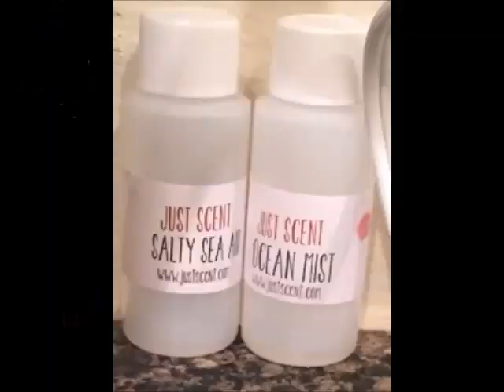Mixing & Cutting "Pirates Cove" ⚓️ | Texas Sunset Soaps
"Pirates Cove" Cold Process Soap
Scent(s): Salty Sea Air & Ocean Mist (med/strong scented)
Includes; Kaolin Clay, Activated Charcoal & Colloidal Oatmeal additives.
I hope you enjoy!! I had fun creating this soap and its sea worthy theme!

Check me out on Facebook, Instagram and My Etsy Shop!
If you are interested in purchasing soap, have any questions or wanting to do a collaboration let me know!

This video is not a how-to. This is just another outlet to share my joy of soap making.

Photo Credit: My cousin, Laura